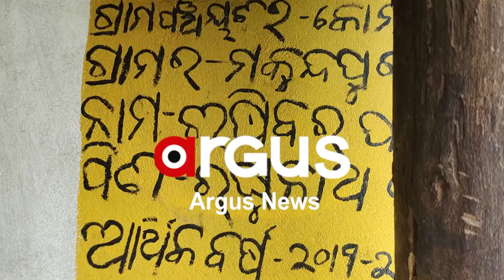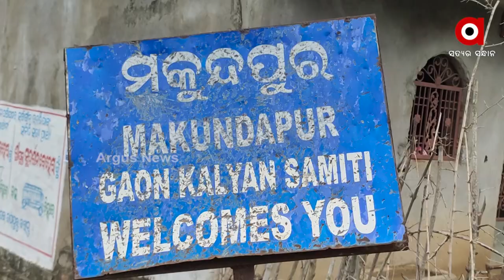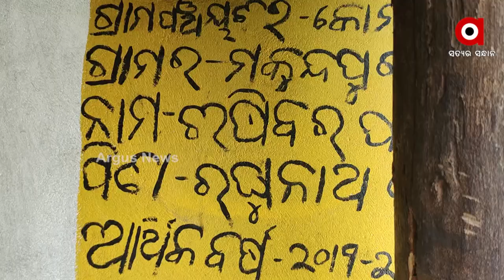ପେଟ ଜ୍ବାଳା ସାଙ୍ଗକୁ ଅସହ୍ୟ ଶାରୀରିକ ଯନ୍ତ୍ରଣା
ଦୁଇ ବର୍ଷ ହେଲା ଯନ୍ତ୍ରଣାରେ ଛଟପଟ ଗଞ୍ଜାମ ଖଲ୍ଲିକୋଟ ବ୍ଲକ କୋମଣ୍ଡ ପଂଚାୟତ ମୁକୁନ୍ଦପୁ୍ର ଗ୍ରାମର ଡି ରୁଷିବର ପାତ୍ର। ଅକର୍ମଣ୍ୟ ହୋଇ ଯନ୍ତ୍ରଣାରେ ଛଟପଟ ହେଉଥିଲେ ମଧ୍ୟ ତାଙ୍କ ପାଖରେ କୌଣସି ସରକାରୀ ସହାୟତା ପହଂଚି ପାରିନାହିଁ l